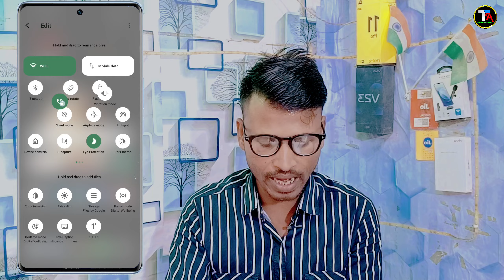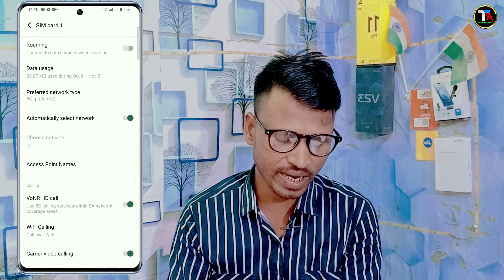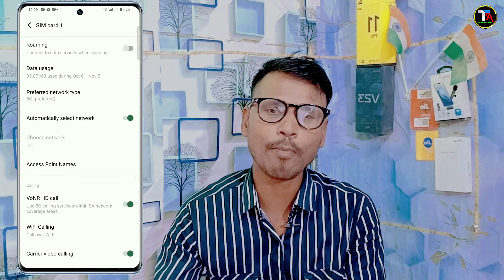Vivo v40 5g Vowifi Kya Hai | Vivo v40 Vowifi Calling Kaise Kare | Wifi Calling Problem in Vivo v40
Vivo v40 5g Vowifi Kya Hai
Vivo v40 Vowifi Calling Kaise Kare
Wifi Calling Problem in Vivo v40
Vivo v40 5g Vowifi Calling Problem
Wifi Calling Setting Vivo v40
vivo v40 pro turn on wifi calling
vivo vowifi
vivo me vowifi kya hai
vivo v40 pro 5g me wifi calling kaise turn on kare
vivo v40 5g me wifi calling kaise lagaye
vivo vowifi kya hai
how to use vowifi on vivo v40
vowifi on vivo v40
vivo v40 wifi calling
vivo v40 5g
Vowifi